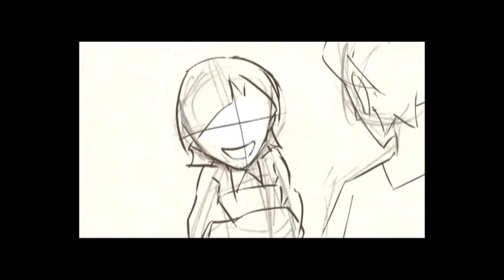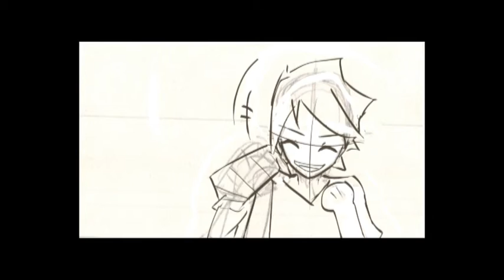Yin&Yang animatic03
3rd version of my Animatic Yin&Yang. I edited some scenes and took out some.
This is my major project for my Animation 3rd year course.

I do not own the sound clip.
Sound source: Pure White Story~ Main theme of Kimi No Todoke

Synopsis:
My animation is about two girls Yin & Yang, and Yang turns into a boy one day to be with Yin.